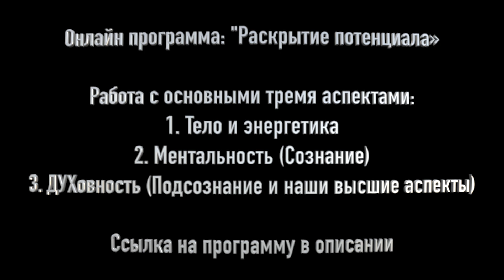Три аспекта важных для жизни в новых обстоятельствах!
Современный мир меняется очень быстро.
Сейчас важно для каждого из нас быстро перестраиваться в текущих реалиях.
Как показывает событийный поток, мы далеко не всегда можем влиять на ситуацию из вне, но мы можем влиять на нее изнутри!

Мы, совместно с Анаэль Гор, подготовили специальную программу для тех, "кто готов"!
Живая онлайн программа "Раскрытие потенциала"
Старт программы: 20 апреля

Ждем тебя!